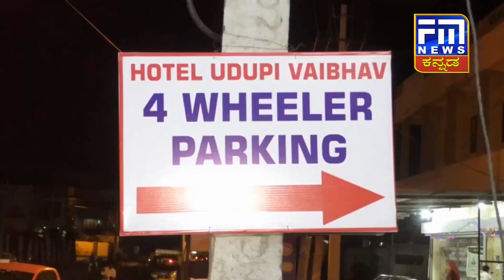ಶುಗರ್ ಫ್ಯಾಕ್ಟರಿ ಅವಘಡ, ಲಕ್ಷಾಂತರ ಮೌಲ್ಯದ ವಸ್ತುಗಳು ಹಾನಿ..! FM NEWS VIJAYAPUR